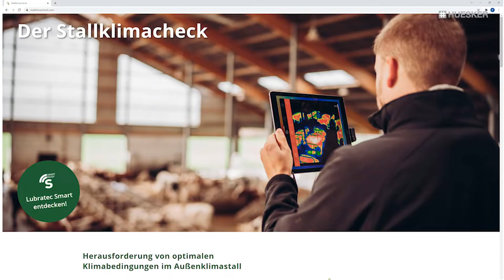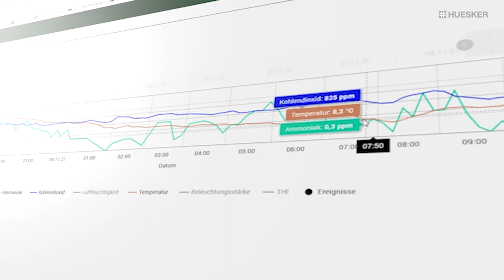HUESKER Stallklimacheck | Messung & Analyse des Stallklimas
Wie ist die Klimasituation in Ihrem Stall?
Finden Sie es jetzt mit dem Stallklimacheck heraus! Im Video erfahren Sie wie der HUESKER Stallklimaberater verschiedene Tests und Analysen wie einen Nebelversuch oder eine Windmessung durchführt. Die mobile SmartBox erfasst in einer Kurzzeitmessung verschiedene Stallklimaparameter. Alle Ergebnisse werden im Stallklimareport festgehalten und gemeinsam mit Ihnen besprochen.